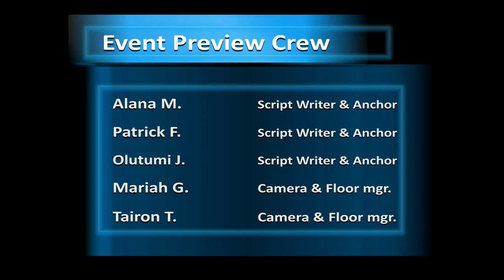Event Preview Jan 14 to Jan 20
The Scholars’ Event Preview

ALANA: Greetings Seawolves, my name is Alana and this is the Scholars’ Event Preview where we keep you up to date on all things Scholars’ Academy! Here is what’s happening from January 14th to January 20th.

In observance of Dr. Martin Luther King Jr. Day, school will be closed on Monday.

Beginning on Tuesday, our High School Play will be having rehearsals from 3:35 to 4:35 daily all the way up until Friday.

Our Model UN will be meeting in room 332 with Ms. White from 8am to 8:45.
From 3:35 to 4:35, our FEM club will be hosting a meeting. Our Criminal Justice Club will be hosting a meeting in room 106 from 3:35 to 4:20pm.
Wednesday morning, our High School Cheer will be having practice from 6:45 to 7:45 am in the gym. Shortly after, our Math Club will be meeting from 8 to 8:45 am.
After school our Multicultural Club will be meeting in room 103 from 3:35 to 4:20 with Ms. Q.

On Thursday, our High School Cheer team will be hosting practice in the gym from 6:45 to 7:45 am and after school, our Middle School Cheer will be practicing from 3 to 4pm.

On Friday, our Student Government will be having a dress down day! Please make sure to meet the dress code guidelines! Do not forget to donate and help us reach our goal for an additional dress down day this month.

And that’s it for the Event Preview for this week.